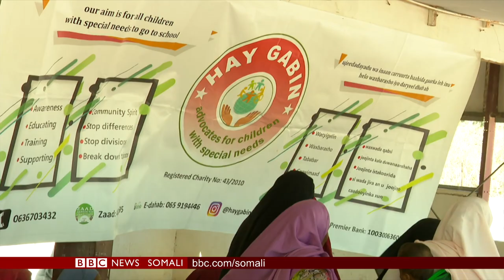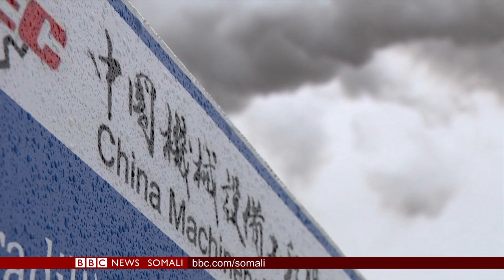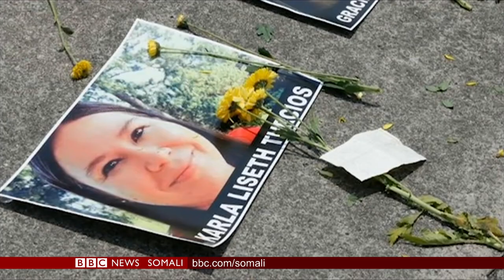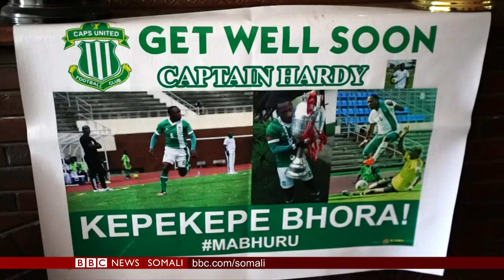WARARKA TELEFISHINKA BBC SOMALI TV